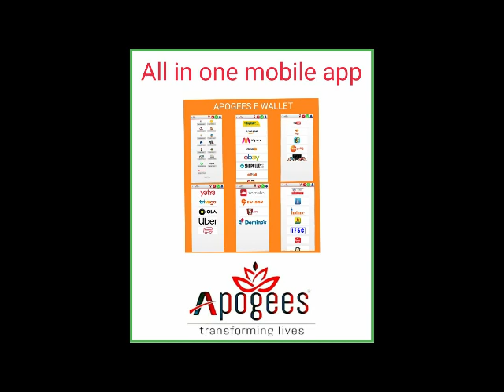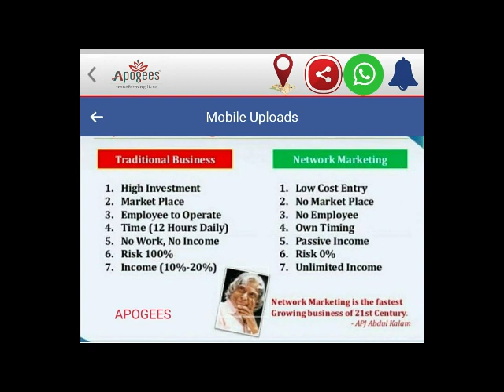APOGEES ABCD PLAN